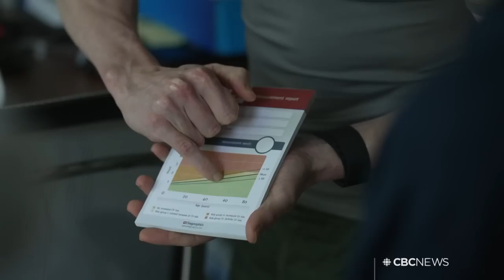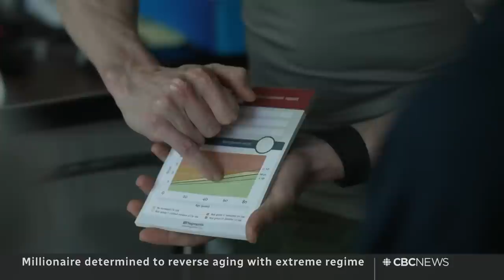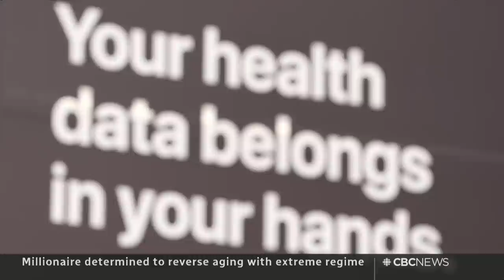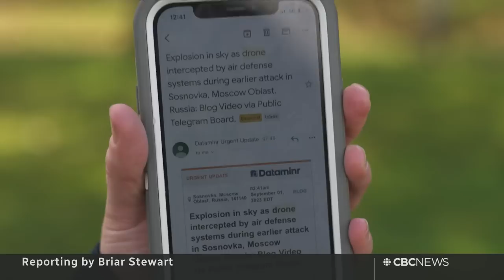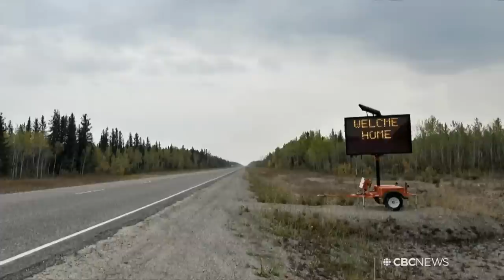The Breakdown | Extreme anti-aging + Russia drone attacks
The National takes you inside the extreme life of a millionaire obsessed with staying young to uncover some anti-aging lessons for the rest of us. Plus, what’s behind Ukraine’s surge in drone attacks in Russia.

00:00 Millionaire determined to reverse aging
10:52 Ukraine's drone offensive
17:49 The Moment | Ancient swords found